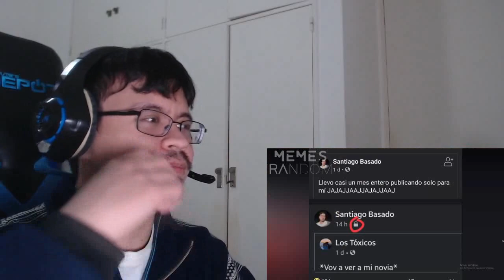REACCIONANDO A MEMES RANDOM #374